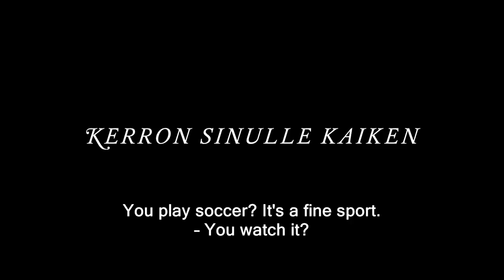Open Up to Me 2014 Official Trailer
Open Up to Me 2014 Official Trailer. Open Up to Me is a 2013 Finnish film directed and written by Simo Halinen. It tells a story of Maarit, a woman who has just gone through a sex reassignment surgery. She wants to rebuild her relationship to her teenage daughter and is also looking for a man to share her life with. The film was nominated for the 2013 Nordic Council Film Prize.

Directed by: Simo Halinen
Produced by: Liisa Penttilä
Written by: Simo Halinen
Starring:       Leea Klemola, Peter Franzén
Cinematography: Henrik Blomberg
Editing by: Jussi Rautaniemi
Studio:  Edith Film Oy
Distributed by: Future Film Oy
Country: Finland
Language: Finnish
Release Date:   May 9th 2014.